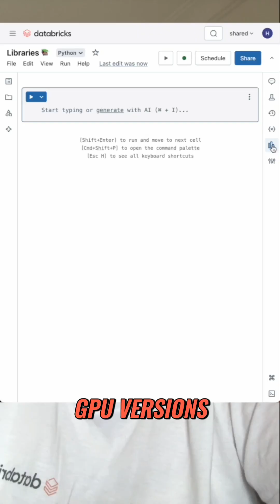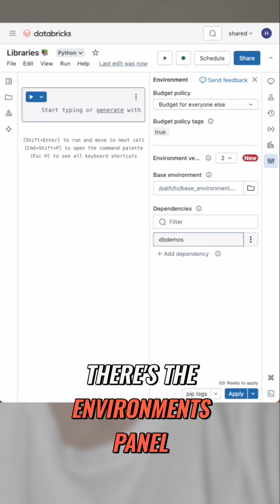Unpacking Libraries in Databricks